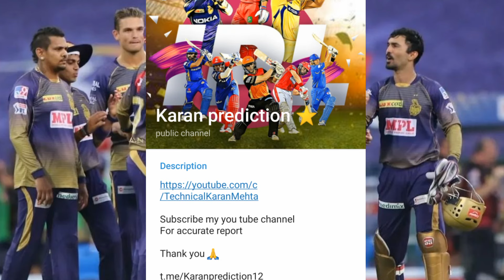Match No 30! KKR vs RR टॉस कौन जीतेगा | Kkr vs Rr today match prediction | Kkr vs Rr aaj kaun jitega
Karan prediction
Match No 30
KKR vs RR टॉस कौन जीतेगा
Kkr vs Rr today match prediction
Kkr vs Rr aaj kaun jitega
Rajasthan Royals vs Kolkata Knight Riders Match Prediction
Kolkata Knight Riders vs Rajasthan Royals IPL
KKR VS RR IPL Match 30 Prediction
IPL 2022-23
Kolkata Knight Riders vs Rajasthan Royals IPL match prediction
Match Prediction Today Who Will Win RR vs KKR Match 30
KKR vs RR me kon jitega
Today match prediction
Rajasthan Royals vs Kolkata Knight Riders
Rajasthan Royals vs Kolkata Knight Riders IPL 2022 Match 30
Indian preKKRer League  2022
Match
Jitega
RR VS KKR
Predictions
RR VS KKR 2022
RR VS KKR
2022
RR VS KKR
Prediction
Match
IPL 2022 Match 30 RR vs KKR

IPL Match PredictionRajasthan Royals vs Kolkata Knight Riders
IPL 2022 Match 30 Prediction RR vs KKR
Rajasthan Royals vs Kolkata Knight Riders me kon jitega
Rajasthan Royals vs Kolkata Knight Riders Match Preview Playing11
Rajasthan Royals vs Kolkata Knight Riders Match Preview
Rajasthan Royals vs Kolkata Knight Riders IPL Match 26 Prediction
Rajasthan Royals vs Kolkata Knight Riders toss Prediction
IPL 2022 Final match Prediction
Rajasthan Royals vs Kolkata Knight Riders Today Match Prediction
Today match Fantasy 11 ipl 2022
Today match prediction ipl 2022 who will Win RR vs KKR
Today match prediction Fantasy 11 team
IPL mein Aaj Kaun jitega
IPL Aaj Kaun jitega
Aaj match Kaun jitega
ipl Final kon jitega
IPL Match 11 prediction
IPL 2022 Match No. 30 kon jitega
Aaj Ka Match Kaun jitega ipl 2022
Aaj ka ipl Match no. 30 RR vs KKR
Aaj ka match ipl
Aaj ke match mein kaun jitega ipl 2022
Today match predictions
Today match prediction Fantasy 11
Today match prediction who KKR vs RR

Telegram promotions

RR vs KKR pitch report
RR vs KOL Report
Brabourne Stadium, Mumbai
Brabourne Stadium, Mumbai Pitch Report
Brabourne Stadium Pitch Report
Mumbai Pitch Report
RR vs KOL dream11 team today
RR vs KOL today match prediction
RR vs KOL Prediction
RR vs KOL comparison 2022
RR vs KOL dream11 analysis
RR vs KOL best dream11 team
RR vs KOL live match
RR vs KOL dream11 best team
RR vs KOL dream11 prediction 2022
RR vs KKR 2022 highlights
RR vs KKR highlights
RR vs KKR dream11 team 2022
RR vs KKR dream11 team prediction
RR vs KKR playing 11
RR vs KKR playing 11 2022
RR vs KKR 2022 playing 11
RR vs KKR head to head
RR vs KKR live score
RR vs KKR match prediction
RR vs KKR Live